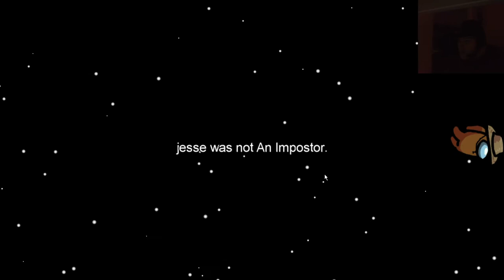Playing Among Us While High As FuCk